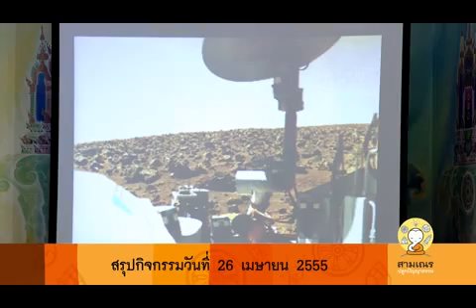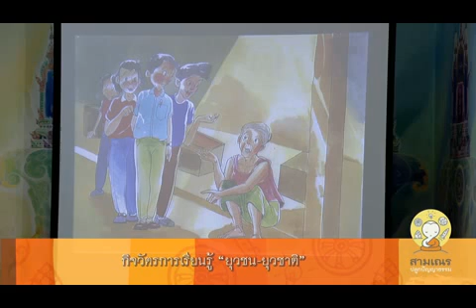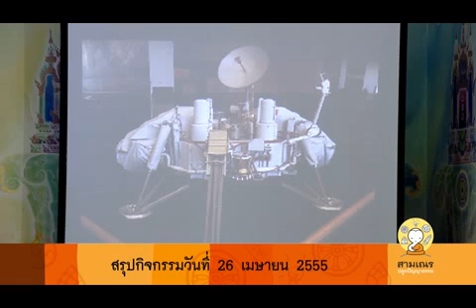สามเณร ปลูกปัญญาธรรม 27/04/55(1/4)